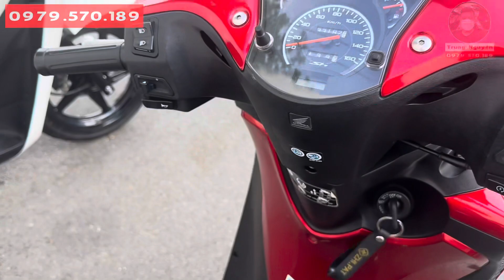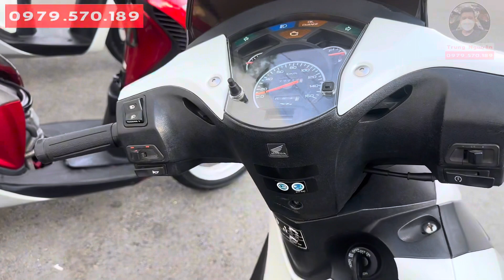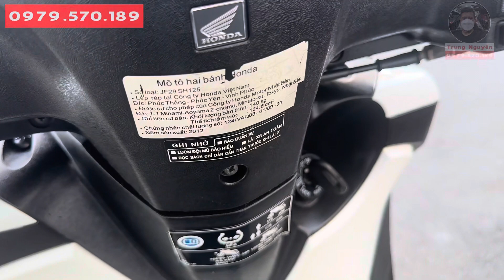3 em chân dài Việt Kiều Ý 2012 ngoài 100tr cực đẹp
3 em chân dài Việt Kiều Ý 2012 ngoài 100tr cực đẹp

 Tham gia Nhóm Facebook SH:

 / 50567.  .

 / trungnguyenshy

 / trungnguyenshy